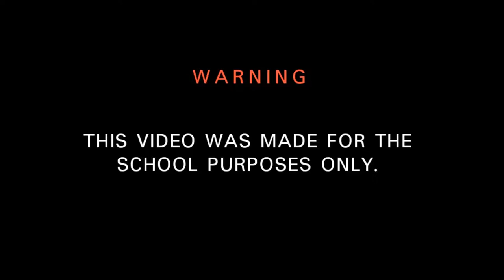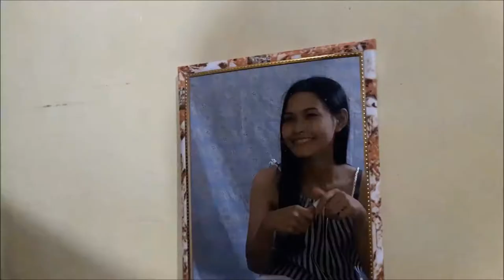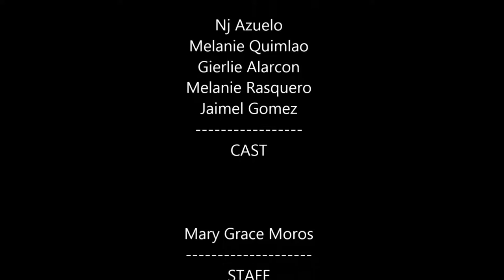MendaciouSecret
ACCOUNTANCY, BUSINESS MANAGEMENT - ENDURANCE CHILDREN OF MARY IMMACULATE COLLEGE.21st Century Literature from the Philippines and the World. An adaptation of PRELUDES. Uploaded in August 19, 2017